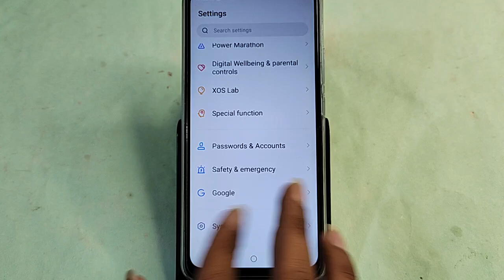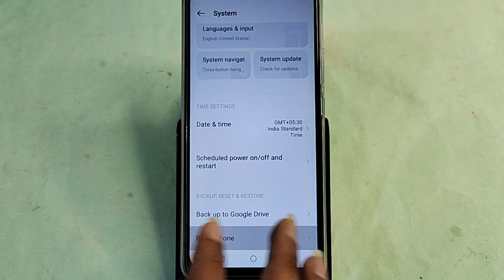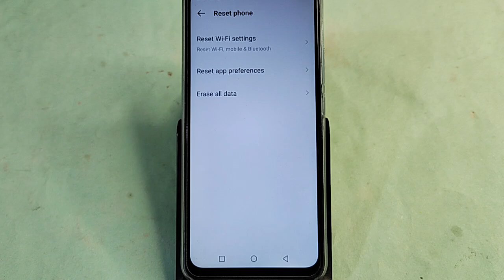Infinix GT 20 Pro bluetooth problem solve kaise kare,How to fix bluetooth problem